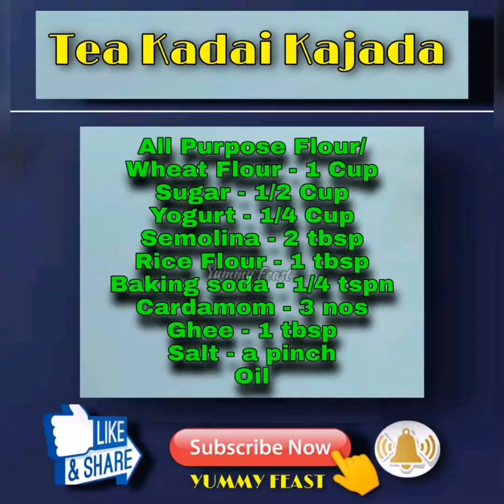Tea Kadai Kajada / Tea Kadai Vettu Cake / Traditional Fried Cake / வெட்டு கேக் - Yummy Feast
Vettu cake is very popular snack in many tea stalls. This cake made with Maida, yogurt, sugar etc., and fried in hot oil.
Make sure the temperature of oil, if the oil is too hot, the cake will get burned the surface before the inside is fully cooked. If the  oil temperature is too low, then the cake will soak up lot of oil. So careful and maintain a moderate temperature during the entire process.

INGREDIENTS :

All Purpose Flour/ Wheat Flour - 1 Cup
Baking soda - less than 1/4 tspn

Friends, please do try this recipe and enjoy it with your friends and family.